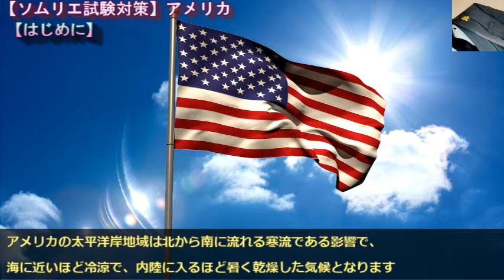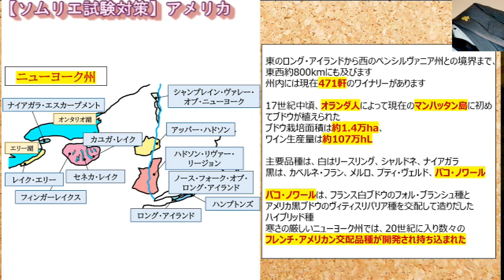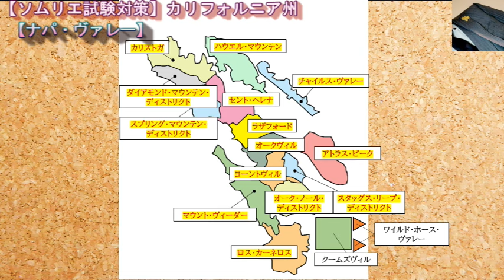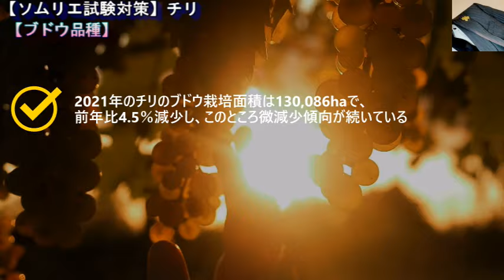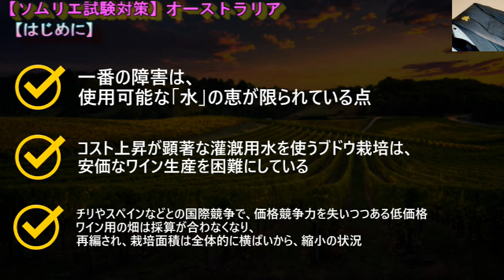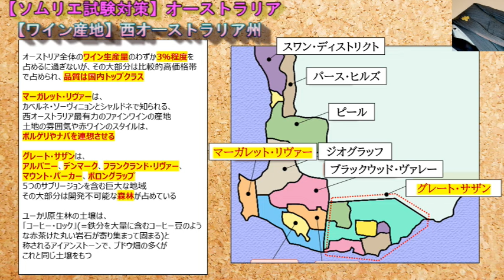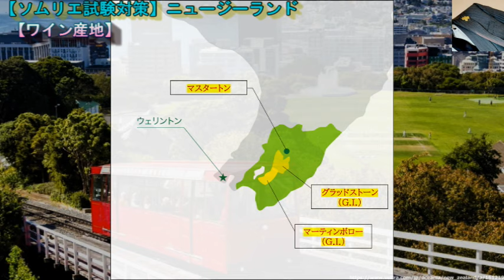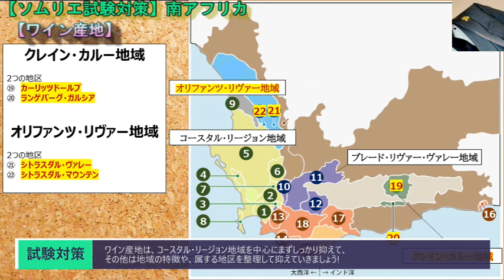【2024年】ニューワールド(新世界) ソムリエ試験対策 『本気で目指すなら見ろ!!』 (ワインソムリエ・ワインエキスパート 独学) 1.5倍速推奨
00:00　【アメリカ】
15:23　【カリフォルニア】
33:09　【チリ・アルゼンチン】
48:55　【オーストラリア】
01:03:13　【ニュージーランド】
01:16:22　【南アフリカ】

cyun吉(ちゅんきち)おススメのワインです
是非リンクより購入してみて下さい↓↓

ロバート・モンダヴィ プライベート・セレクション
カベルネ・ソーヴィニヨン

ハーン・ワイナリー カベルネ・ソーヴィニヨン カリフォルニア

カレラ セントラル コースト シャルドネ

ベリンジャー ナパ・ヴァレー・ルミナス・オーク・ノール・シャルドネ

KWV ケープ・ブラン

アランスコット ピノグリ マールボロ

ヤルンバ ザ シグネチャ

ジェイコブス・クリーク シャルドネ
ｰｰｰｰｰｰｰｰｰｰｰｰｰｰｰｰｰｰｰｰｰｰｰｰｰｰｰｰｰｰｰｰｰｰｰｰｰｰ
X登録お願いします!